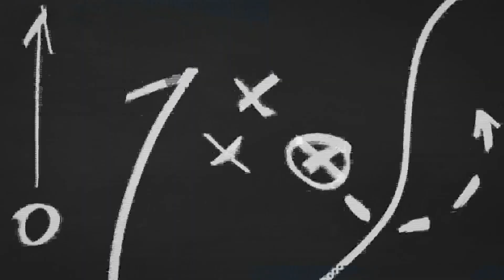Pride of the Lions: Spring Football Update, running backs rebound, new hoops coach hits campus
This Thursday will also be Penn State's Pro Day on campus.  Pat Freiermuth, Will Fries, Michael Menet, Shaka Toney, Jayson Oweh, and of course Harrisburg's own Micah Parsons are just some of the names that will be taking part.  The NFL's scouting combine has been folded into these team pro days, so there's an even bigger emphasis